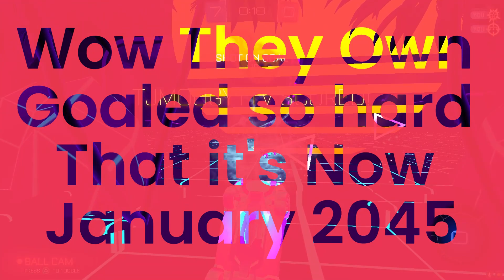Rocket League Season 14 Match